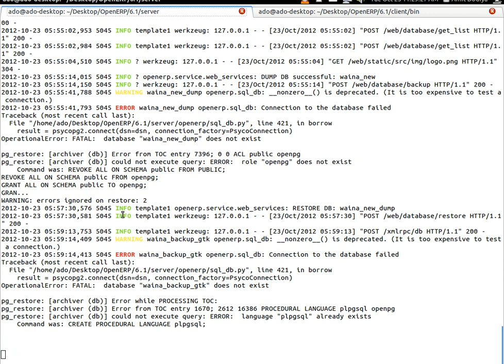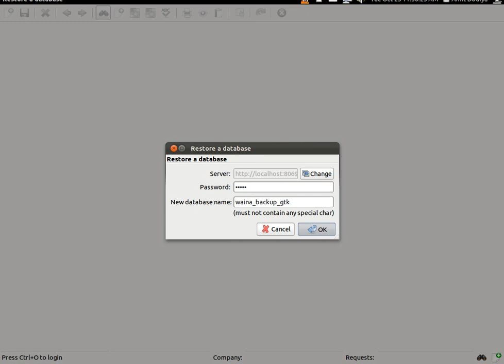Database Restore 6.1 GTK-Client